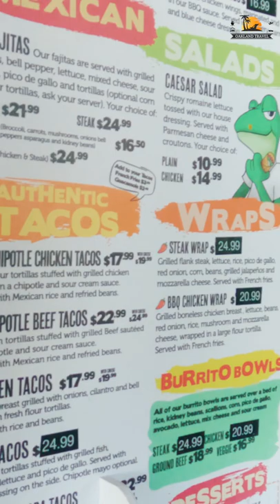Señor Frog's Massive Frozen Drinks Menu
Visiting the Señor Frog's in Nassau Bahamas, the drink menu is rather large so there's not much chance you can't read it.